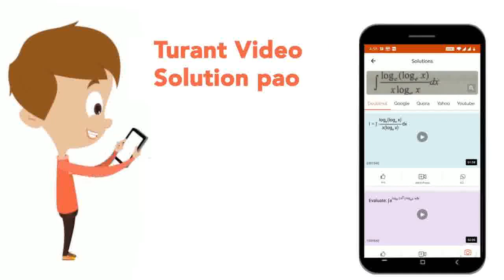Study the pie chart carefully and answer the following questions. Pie chart shows the percentage...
Study the pie chart carefully and answer the following questions. Pie chart shows the percentage quantity of fruits of two shops A and B.If the price of Mango is Rs 30 per kg, Apple Rs 40 per kg and Orange Rs 20 per kg, then what is the ratio of their cost at Shop A?
Class: 12
Subject: REASONING
Chapter: NTSE STAGE 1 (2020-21)
Board:IIT JEE

👉 Have Any Query? Ask Us.